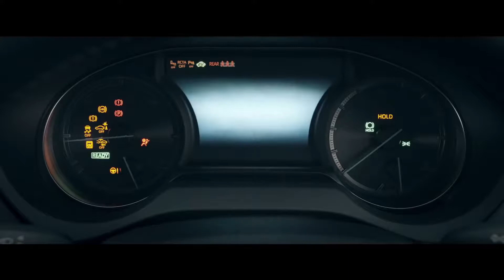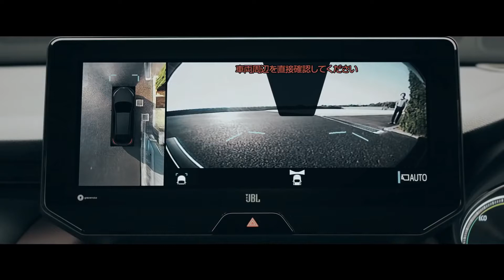All-new 2021 TOYOTA HARRIER - Interior, Features and New Design (Amazing SUV)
This is the all-new Toyota Harrier 2021 aka the 2021 Toyota Venza in some regions. The all new 2021 Toyota Harrier has been revealed, and before anybody asks what that is, it is the Toyota of the Lexus RX, both riding on Toyota's latest TNGA-K platform. It is only sold, as an addition to the RX, in Japan, Malaysia and Singapore. Traditionally, it just has been sold as a rebadged RX before Lexus was launched in Asia. For the all new 4th generation, the Harrier gains a fresh front fascia with sharp LED headlights and taillights, where height has been lowered 30mm to compliment that as well as having an almost sloping roof design. Overall, exterior looks are more of an evolution from the 3rd gen, while being an all new model beneath the skin, however, the big design changes are on the inside. 19" alloys are standard, and it will be available with seven different paint jobs. Inside this cabin is where the significant changes are for the new Harrier to distinguish it from the 3rd gen. An all new 12.3 inch touchscreen, two tone synthetic leather (with leather as an option) and a Mclaren-like electrochromatic panoramic sunroof that blurs out the glass to block off UV rays from entering the cabin, all basic stuff for an SUV in 2020 (maybe not the fancy sunroof) until the main party piece of the car: It has the first ever digital cabin mirror fitted to a car from Toyota. Powering the new Harrier will be a four cylinder that produces 169hp and 207nm (153lb-ft) of torque, with power sent to the front wheels only, but AWD is optional. In Japan there will be also a hybrid model offered, with a total of 215hp, where a 176hp four cylinder is combined with a 118hp (88kw) battery. AWD models in the hybrid model also get an independent 54hp (40kw) motor to power the rear wheels. All engine choices are paired with a CVT gearbox like all other new Toyota models. The car launch would take place in Japan around June this ear, and at a later date for Malaysia and Singapore, with no info on the possibility of it being available in new markets. The current 3rd gen Harrier starts at 3,004,100 JPY (22,300 GBP/27,900 USD/25,600 EUR), so expect a slight increase in price for this new 4th gen. What are your thoughts on this compact SUV? autoa TOYOTA​ HARRIER​ #2021​